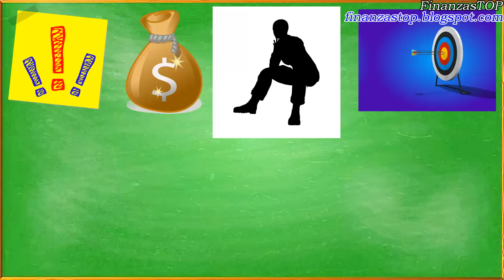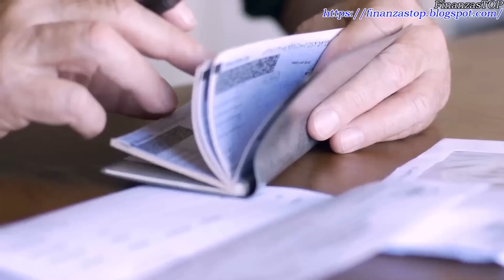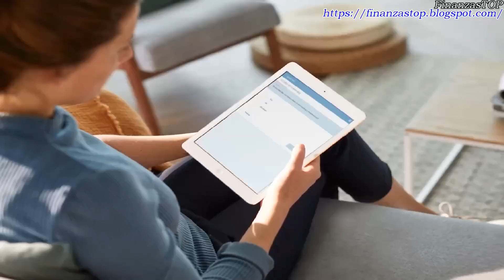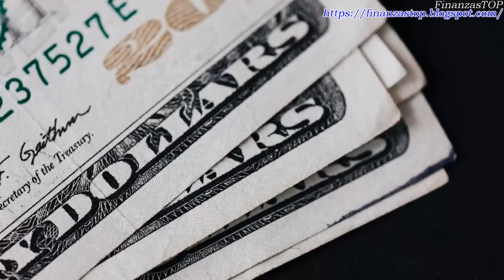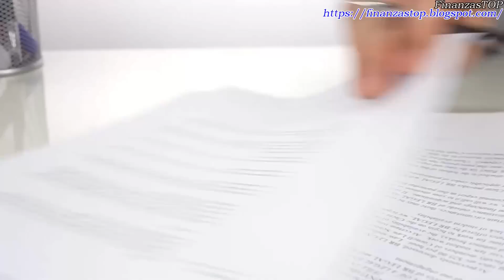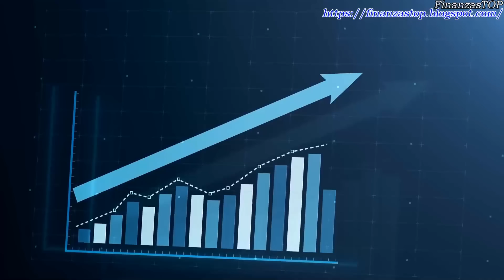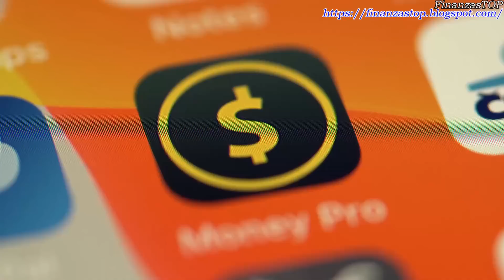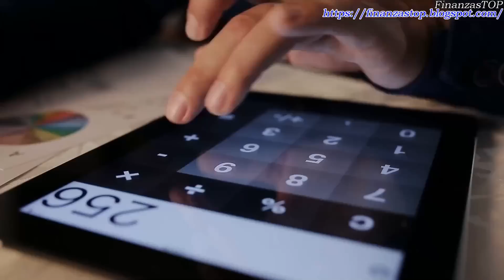Como administrar el dinero 🔴 Controla tus finanzas 💰 Tips financieros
🔵 Como manejar el dinero, controla tu situacion financiera, mira el video para saber como. Y llega hasta el final donde compartimos consejos sobre como administrar su dinero en estos tiempos.

Aunque el dinero no puede comprarle la felicidad, puede brindarle una sensación de seguridad. Sin un control sobre la administración del dinero, siempre puede sentir que su vida está a un paso de un precipicio financiero.

Cuando administra bien sus finanzas, es posible que se de cuenta de muchas cosas que venía ignorando, pero tiene más tiempo para concentrarse en las cosas importantes de su vida.

Afortunadamente, no es demasiado difícil encaminar sus finanzas. Analicemos cómo administrar su dinero de la manera correcta.

¿Cómo administrar sus finanzas?.

Administrar sus finanzas no tiene por qué ser abrumador. En su lugar, implemente estos consejos uno a la vez para tomar el control de sus finanzas.

¿Cómo administrar los recursos financieros?.

Con dinero usted puede hacer muchas cosas y una mala gestión del dinero suena desagradable y definitivamente lo más probable es que no quieras absolutamente nada que ver con eso.

Aunque no parezca, muchas personas no manejan su efectivo de manera adecuada. Algunas fuentes informan que la mayoría de las personas son bastante malas en lo que respecta a sus recursos financieros en comparación con otras naciones industrializadas.

Vamos a mostrar aspectos importantes que debe seguir para administrar su dinero correctamente, algunos de los cuales tenemos entre los más importantes los siguientes:

Su situación monetaria actual, es el punto de partida para resolver sus finanzas. Compréndalo.

Establezca metas financieras y asuma prioridades personales.

Cree un plan presupuestario y cúmplalo.

Las emergencias no avisan, desarrolle un fondo para ello.

Su jubilación es importante, ahorre para ello.

Pague sus obligaciones financieras, pagarlas a tiempo es importante.

Su progreso de rutina financiera debe saberlo, organice informes para ello.

Importante para saber administrar las finanzas.

- Nunca es demasiado temprano para empezar, pero ...

• Es demasiado tarde si su situación financiera es tan mala que no puede permitirse planificar sus gastos y metas futuras. Aun así, si usted se encuentra en esta situación es un buen punto de inicio, a partir de esta condición, usted ya no debe seguir empeorando su situación financiera.

• Si ya tiene deudas, ahora es el momento perfecto para desarrollar un plan de gestión de deudas, un plan financiero.

Consejos para administrar bien tu dinero.

Aquí están los pasos para hacer un correcto uso de su dinero y administrarlo bien.

1. Configure las cuentas bancarias adecuadas.

Las cuentas bancarias adecuadas son fundamentales para su éxito financiero. Tratar de administrar sus finanzas sin las cuentas bancarias adecuadas es similar a tratar de almacenar granos de trigo en una bolsa que tiene un agujero en el fondo.

Es importante obtener tanto una cuenta corriente como una cuenta de ahorros para que pueda separar fácilmente sus gastos de efectivo de los ahorros a largo plazo. El simple hecho de dejar todo su dinero en su cuenta corriente hace que sea muy fácil gastar accidentalmente los ahorros que...

😎😎 Para obtener más información, continúa viendo el video, hay información muy valiosa 😎😎
⚫ La información contenida en el video está muy relacionada con los siguientes temas:
como salir de deudas, como ahorrar, como invertir,

Esta presentación contiene imágenes que se utilizaron bajo una licencia Creative Commons. Haga clic aquí para ver la lista completa de imágenes y atribuciones